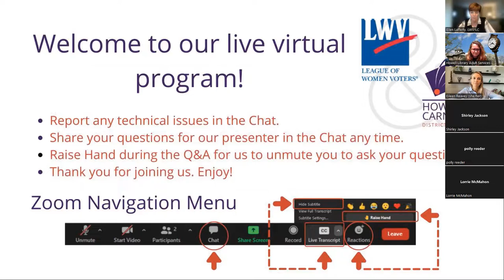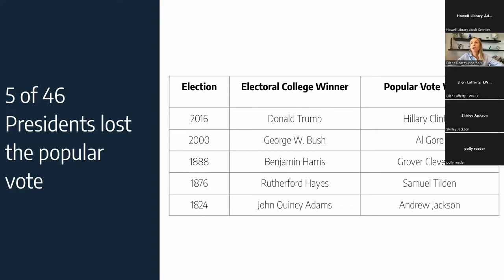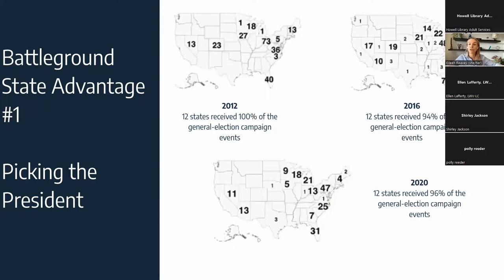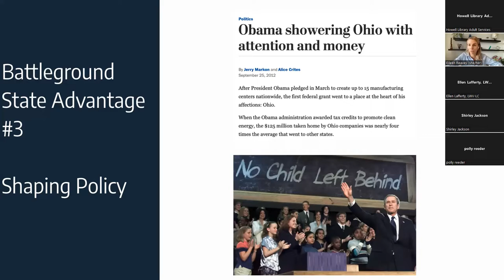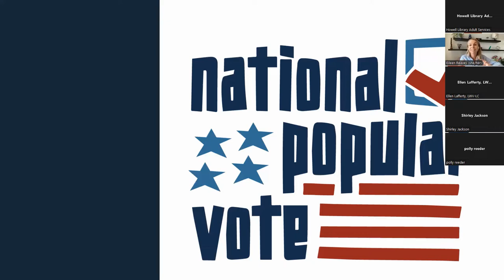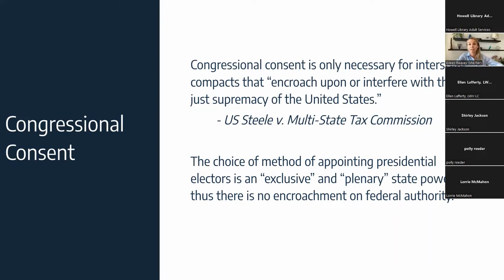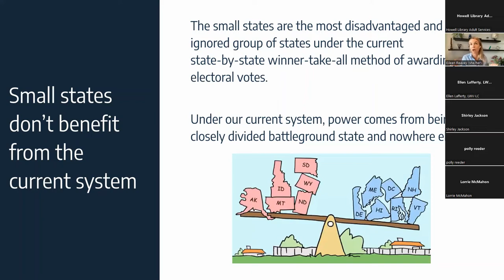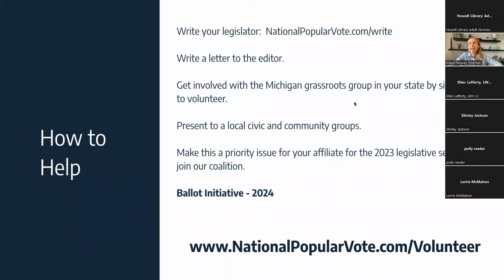National Popular Vote with Eileen Reavey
This recorded presentation was a live Zoom event that took place on Tuesday, April19, 2022.

National Popular Vote (NPV) is a bipartisan effort committed to ensuring that the presidential candidate who receives the largest number of popular votes across the country will become president. Changing the way we elect the President is an important topic that deserves careful scrutiny. Learn from NPV’s National Grassroots Director Eileen Reavey as she discusses the benefits of the National Popular Vote bill, details the shortcomings of our current system of electing our presidents, and dispels myths about the NPV bill.

Eileen Reavey co-founded the grassroots advocacy group advocating for Oregon to pass the NPV bill in 2016. She now works to apply those organizing lessons in other states as NPV’s National Grassroots Director. She works on building momentum and support for this issue nationwide, and on training volunteers to be organizers and informed advocates for the cause. She has a B.S. in Environmental Science & Public Policy from York College of Pennsylvania and a M.S.L. in Environmental, Natural Resources and Energy Law from Lewis & Clark Law School. Eileen is based in Portland, Oregon and has visited 14 states on behalf of National Popular Vote.

Presented by the League of Women Voters of Livingston County and the Howell Carnegie District Library